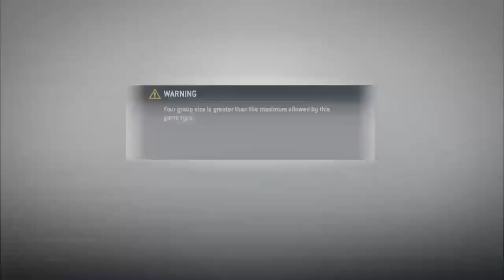rs102305's Live PS4 Broadcast